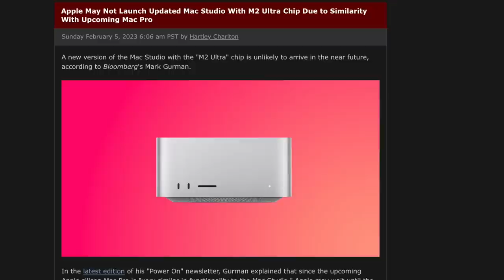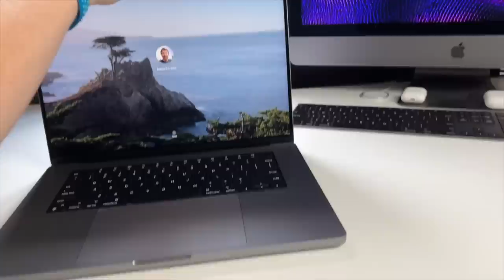Mac Studio May Go the Way of iPod...